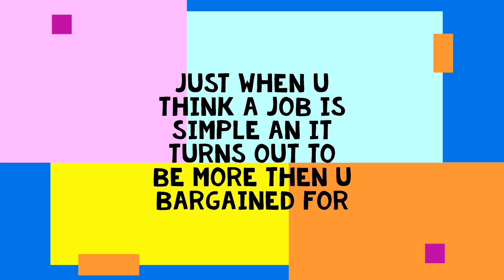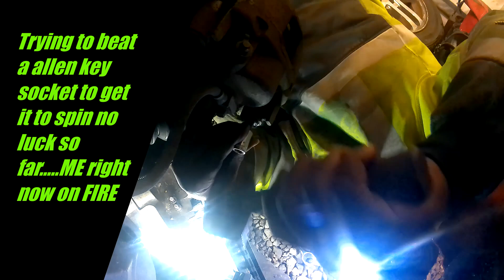Change the front brakes on nephews 2010 Chevy Cavalier 20min job turned into hr SMH 🤔..